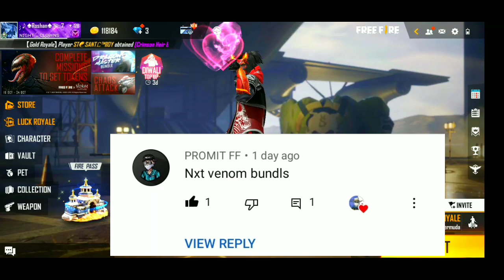Venom bundle Dress combination |Venom bundle dress combination no top up | Combination Ff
SO GUYS IS VIDEO ME BTAYA GYA HAI KI FREE FIRE DRESS COMBINATION KAISE BNA SKATE HO

TAG IGNORE 👋

venom bundle dress combination
venom bundle combination
venom bundle hair combination
free fire venom bundle combination
venom bundle free fire dress combination venom streetwear bundle dress combination
venom bundle
venom bundle free fire best combination venom bundle combination in free fire
venom bundle free fire
venom streetwear bundle combination venom streetwear bundle best combination
free fire venom bundle
ghastly venom bundle combination